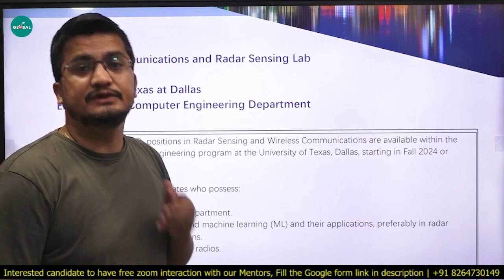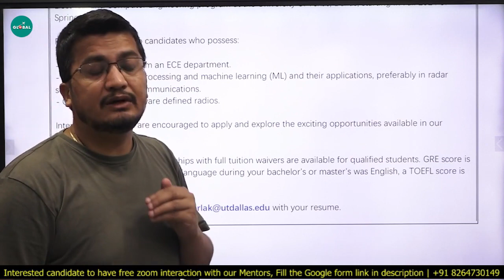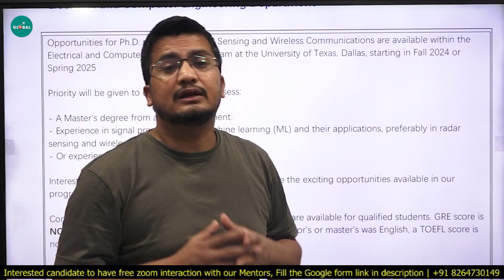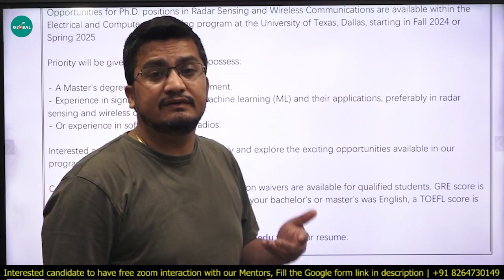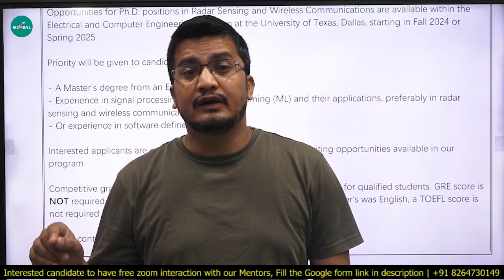Fully Funded PhD Position in Radar Sensing and Wireless Communications @UT Dallas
For all the Stages of your Study Abroad Journey, you get:

👨🏻‍🎓 Profile-Building Assistance
🌎 University Shortlisting
📧 Mailing to Professors
🎓 Application support
🗒️ Documentation guidance (SOP, LOR, Essay, Resume, SOR)
📝 Exam Preparation
💰 Financial Aid/Scholarship Guidance
🛄 Visa Guidance